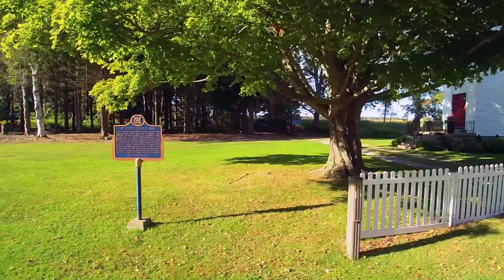The Ghost Town of Tyrconnell, Ontario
Featuring St. Peter's Anglican Church & Cemetery
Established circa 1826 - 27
North Shore, Lake Erie
42°36'03" North, 81°27'51" West

Burial place of Col. Thomas Talbot
Home church of Lance Sergeant Ellis Wellwood Sifton
Victoria Cross, KIA Battle of Vimy Ridge
Also can be seen John E. Pearce Provincail Park
JGP O'Neil, Pilot & Photographer

Q500 Typhoon